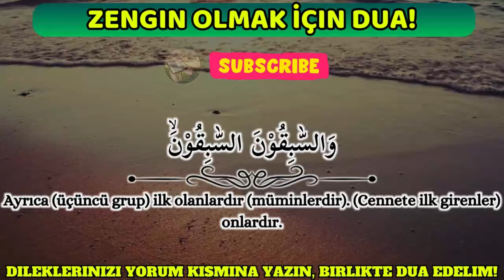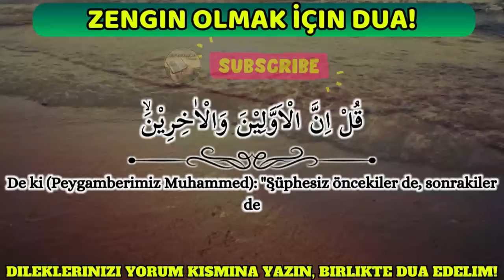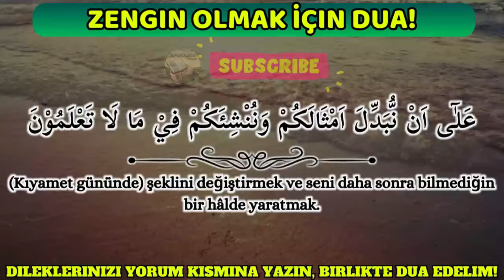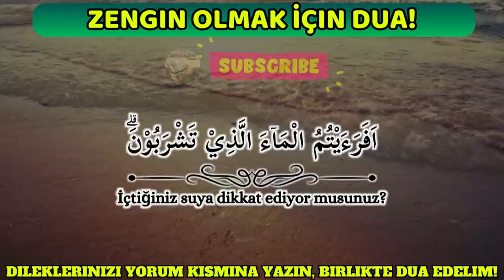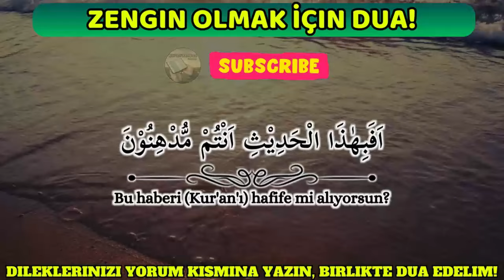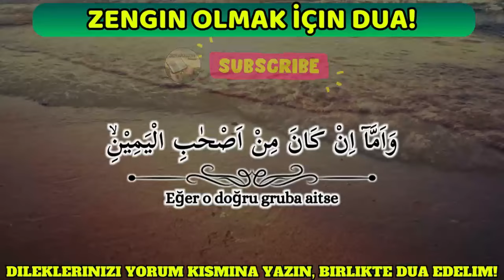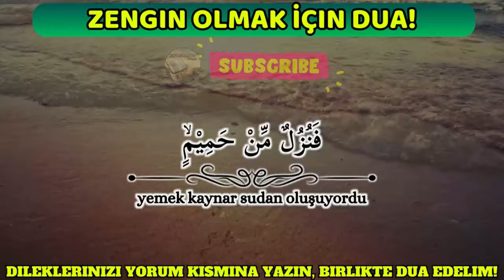BU DUAYI DINLE, ZENGIN OLACAKSIN! - DUALAR YILDIRIM HIZINDA ALINDI! - (BIIDZNILLAH)